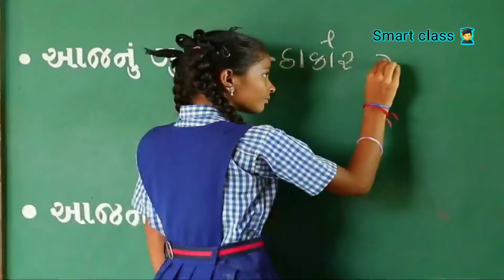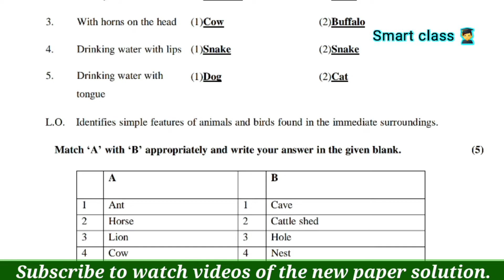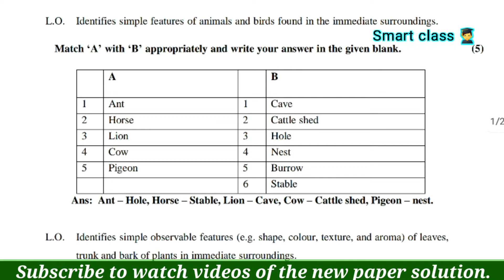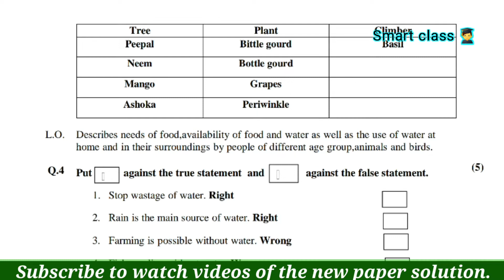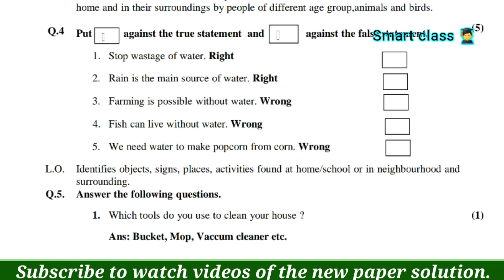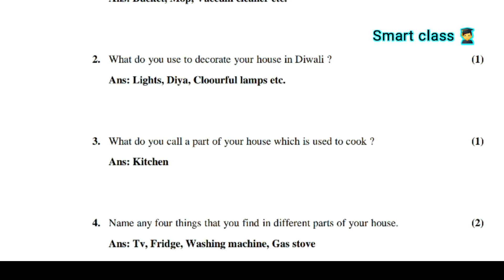Std.3 Environment solution l English medium l periodicl Assessment test August solution l gcert exam